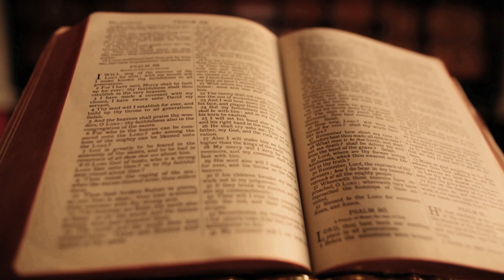Soldier Trumpeting Trumpeter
Lesson: In life, sometimes people who indirectly encourage the majority to commit crimes are even more condemnable and subject to heavier punishments than those who directly commit such crimes.
-TOP BEST FIVES IN THE WORLD: is a channel that tells "fables" folk tales that use metaphors to talk about philosophy of life, morality with lessons learned in life, with many interesting and useful stories, educational, critical, and critical lessons about the moral lifestyle of people in society through stories collected around the world.